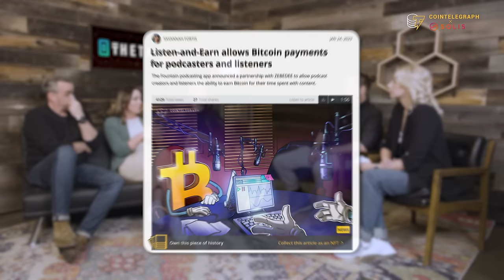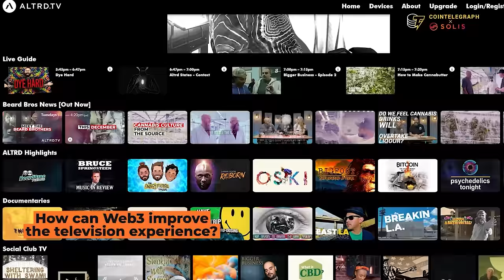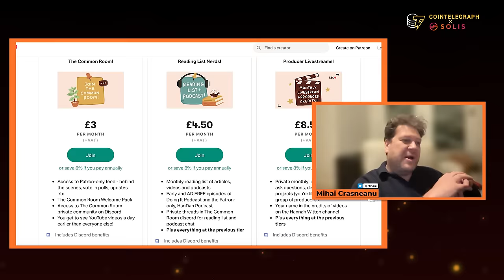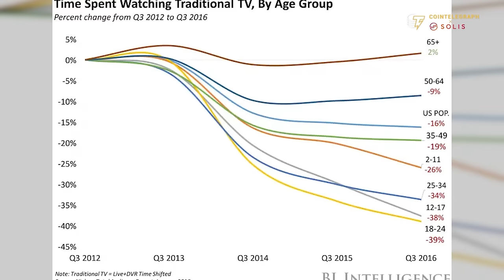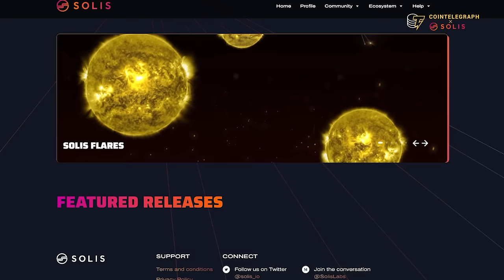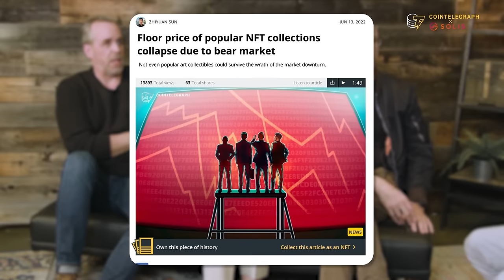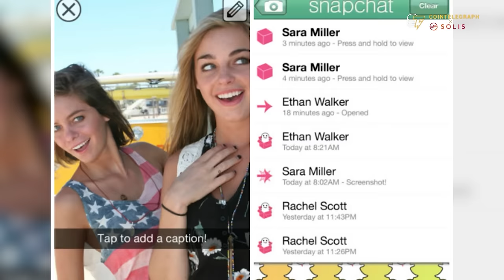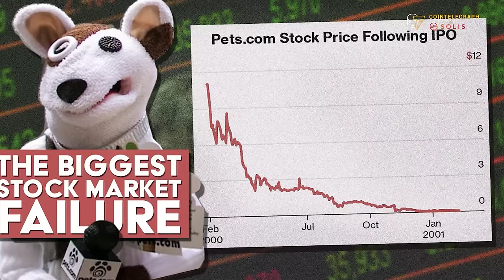What is the future of Web3 content distribution?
The Evolution of Content Series is a series of panels presented by Solis and Cointelegraph exploring how content creation, distribution, and engagement is evolving.

Today's panel explores how Web3 will transform the ways content is distributed to audiences, featuring:
Andrea Berry of Theta TV (@w3Andrea),
Josh Otten of Ronin (@watchaltrdtv),
Stephen Murray of Bingeable (@s_bingeable),
and Mihai Crasneanu of Beem (@MihaiC).

Hosted by:
Brett Claywell, co-founder of Solis (@brettclaywell)
Anastasia Drinevskaya, CEO at Cointelegraph Communications (@anastasia_drinevskaya)